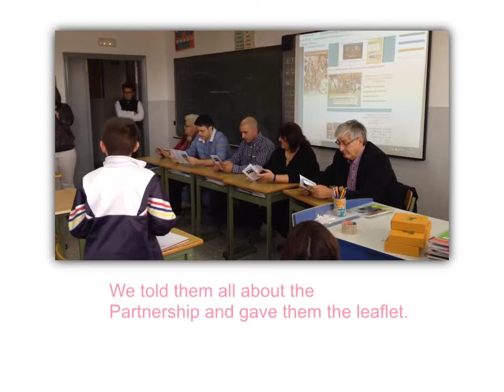Made with Explain Everything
year 7 activity Mayor